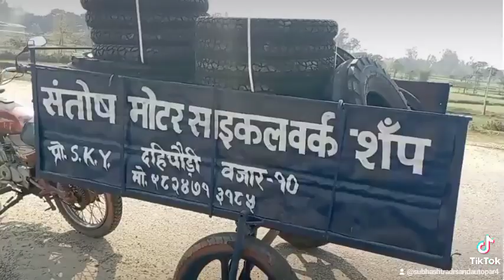9 August 2023